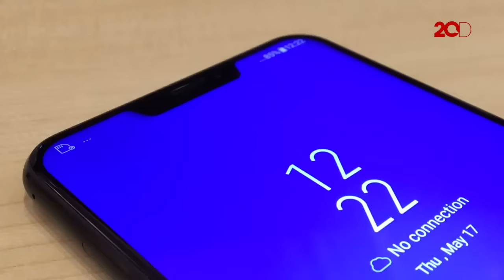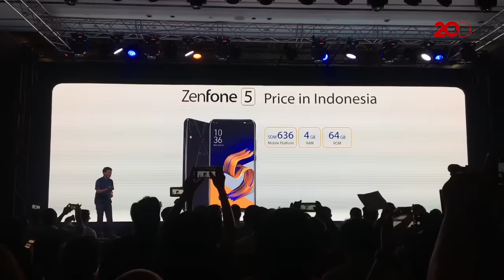Berapa Harga 2 Ponsel Teranyar Asus di Indonesia?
Asus kembali merilis dua smartphone barunya, yakni Zenfone 5 dan Zenfone Live L1. Penasaran soal harganya? Simak video berikut ini!